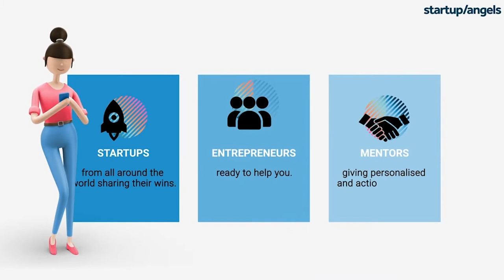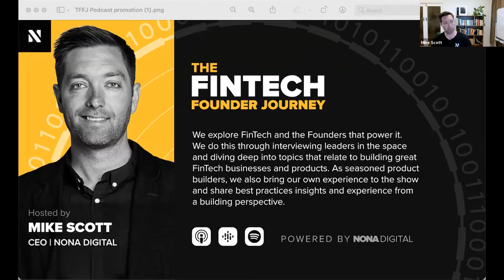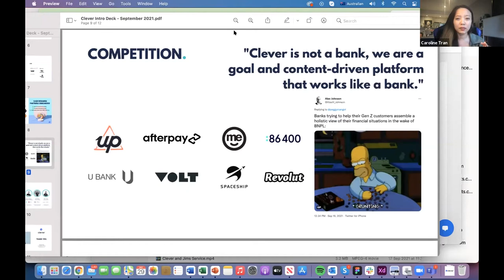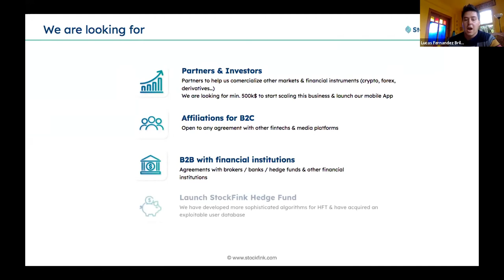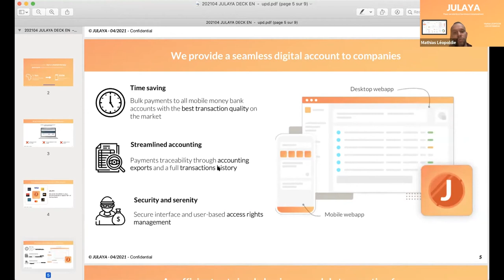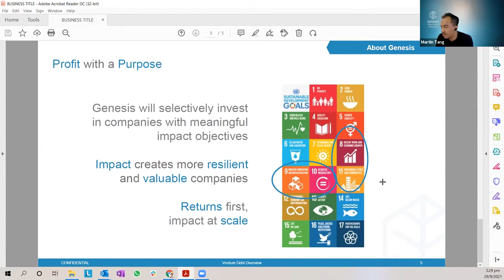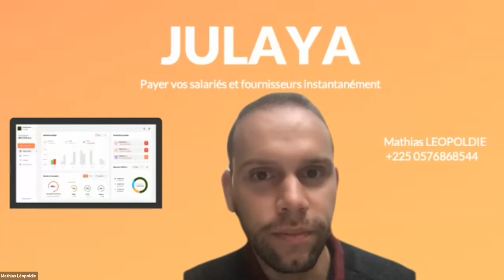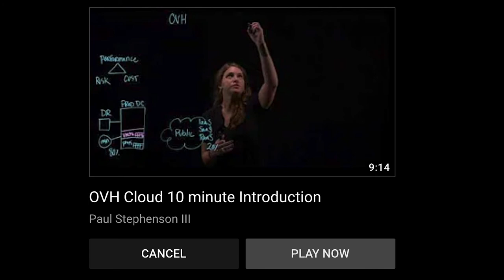International Pitches & Founders Panel | Startup&Angels | Fintech Event Series | Day 2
We hosted a One-of-a-kind 3-day event about the world of Fintech! Watch our videos taken over three days that will help you discover the latest funding trends globally, help you learn about Fintech startups and Scaleups and finally, Understand better the role of Fintech in the global financial services industry today and tomorrow

DAY 2: INTERNATIONAL FINTECH PITCHES & FOUNDERS PANEL